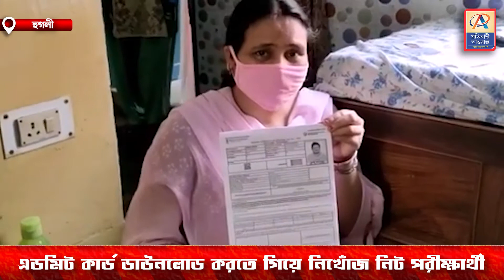এডমিট কার্ড ডাউনলোড করতে গিয়ে রহস্যজনকভাবে নিখোঁজ নিট পরীক্ষার্থী—প্রতিবাদী আওয়াজ